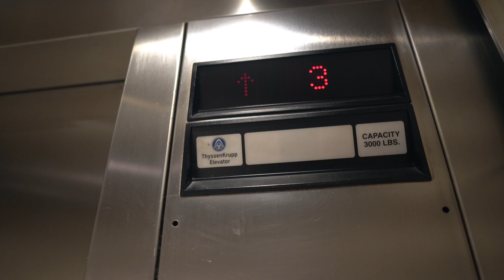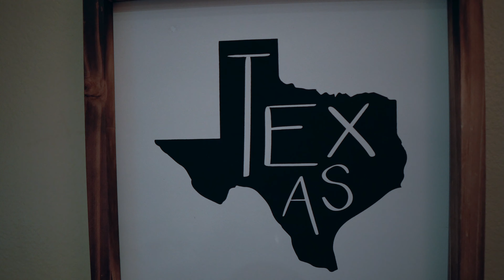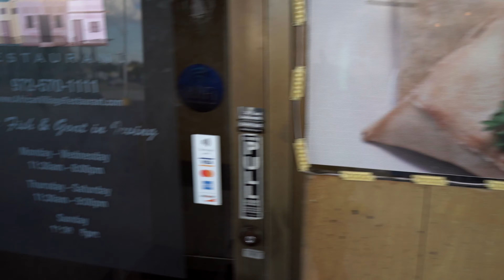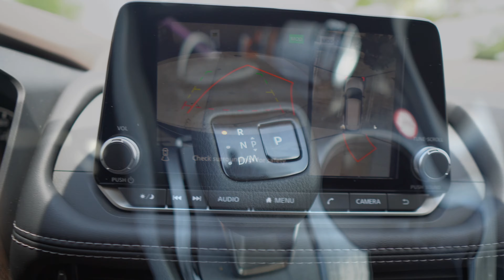DÉCOUVREZ DALLAS TEXAS ET SES INFRASTRUCTURES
Une invitation aux Ministere des ITPR et l'OVD Democratique Republique du Congo de visitez Dallas Texas avec nous ;-)

Timecodes
0:00 - Intro
06:51 - Arrive in Dallas, Texas
10:39 - Apartment
29:45 - Quick stop
57:20 - Outro